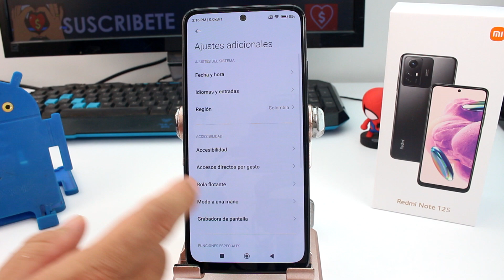Cómo activar captura de pantalla en Xiaomi Redmi Note 12 12S 13 13T Pro 12C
Aprende cómo activar la función de captura de pantalla en tu Xiaomi Redmi Note 12, 12S, 13, 13T, Pro o 12C en este tutorial completo. La captura de pantalla es una herramienta esencial para capturar momentos, conversaciones o información importante en tu dispositivo. En este video, te mostraremos el procedimiento paso a paso para habilitar y utilizar esta función de manera efectiva.

Procedimiento:

Método de Botones: El método más común para capturar una pantalla en Xiaomi es presionar simultáneamente el botón de encendido y el botón de disminución de volumen. Mantén presionados ambos botones durante un segundo o dos hasta que escuches el sonido de captura o veas una animación de pantalla capturada.
Atajo de Gestos: Algunos dispositivos Xiaomi ofrecen un atajo de gestos para la captura de pantalla. Puedes habilitarlo en la configuración de gestos y, generalmente, implica deslizar tres dedos hacia abajo en la pantalla para tomar una captura.
Barra de Notificaciones: Desliza hacia abajo desde la barra de notificaciones y busca la opción de captura de pantalla. Toca esta opción para tomar una captura instantánea.
Asistente de Google: Si tienes el Asistente de Google habilitado, puedes decir "Ok Google, tomar una captura de pantalla" para activar la función.
Consejos Adicionales:

Puedes editar o compartir tus capturas de pantalla directamente desde la galería de imágenes.
Experimenta con las opciones de captura de pantalla en la configuración de tu Xiaomi para personalizar aún más esta función.
Este tutorial te ayudará a dominar la captura de pantalla en tu Xiaomi Redmi y sacar el máximo provecho de tu dispositivo.